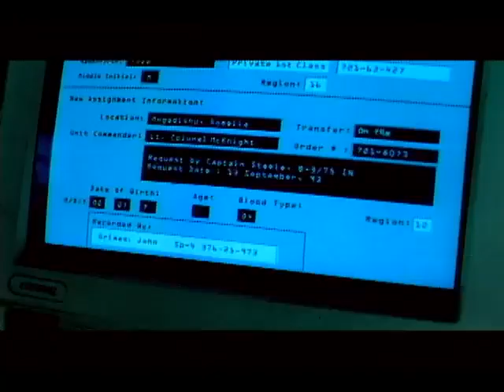Black Hawk Down Trailer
Action/war drama based on the best-selling book detailing a near-disastrous mission in Somalia on October 3, 1993. On this date nearly 100 U.S. Army Rangers, commanded by Capt.
Mike Steele, were dropped by helicopter deep into the capital city of Mogadishu to capture two top lieutenants of a Somali warlord. This lead to a large and drawn-out firefight between the Rangers and hundreds of Somali gunmen, leading to the destruction of two U.S. Black Hawk helicopters. This film focuses on the heroic efforts of various Rangers to get to the downed black hawks, centering on Sgt. Eversmann, leading the Ranger unit Chalk Four to the first black hawk crash site, Warrant Officer Durant who was captured after being the only survivor of the second black hawk crash, as well as many others who were involved.